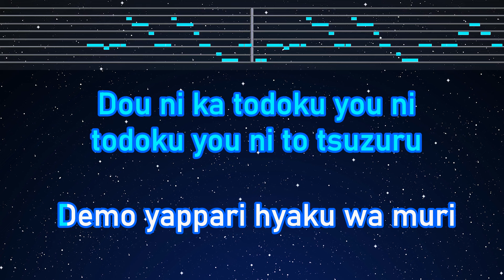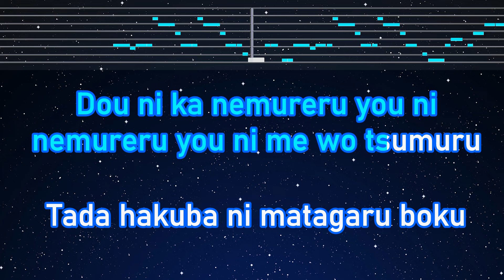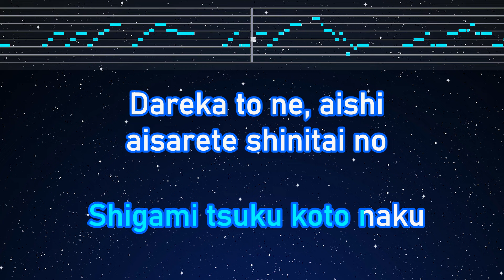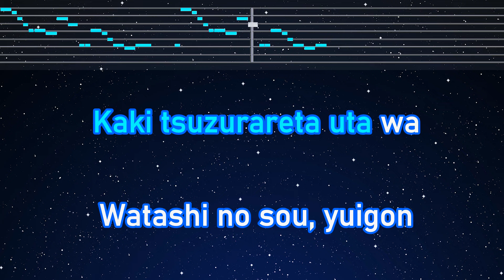Karaoke♬ Attitude - Mrs. GREEN APPLE【No Guide Melody】 Instrumental, Lyric Romanized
Photo: Taken by EdKara